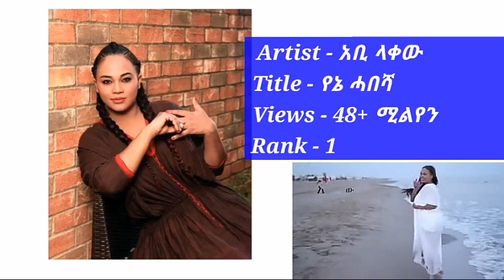TOP 10 TEN ETHIOPIAN MUSIC | ዓሰርተ ክብረወሰን ዩቲዩብ ዝሓዘ ደርፍታት ኢትዮጲያ | Brhan Records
habesha duet tigrigna TOP 10 TEN ETHIOPIAN MUSIC ዓሰርተ ክብረወሰን ዩቲዩብ ዝሓዘ ደርፍታት ኢትዮጲያ Brhan Records

Welcome to the funny interview Show on Brhan records. We are here to interview with Artist ____, We ask about his Life Performance, and others Comical questions.

To get more Comic interviews here 👇

Funny Interview with Ethiopian Artists ⤵

Funny Interview with Eritrean Artists⤵

To Get Music ⤵

To Get Ethiopian Traditional Wedding Dance Links⤵

About Our YouTube Channel ⬇

Brhan records

We are here to Deliver Amazing and Quality Ethiopian and Eritrean Entertainment Videos to You.
We Produce , Record and Promote Quality Musics, Movies, Film, Funny interview Show, Traditional Wedding Videos, through Tigrinya / Tigrigna / Language  and Help Our Artists to Get  The Next Level.

Address ⤵

Ethiopia , Tigray , Mereb Lekhe